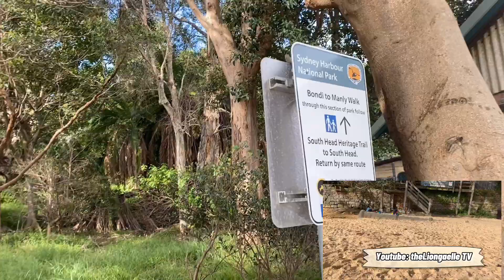Travel Vlog: Watsons Bay + Sydney Harbour National Park | theLionGaelle TV